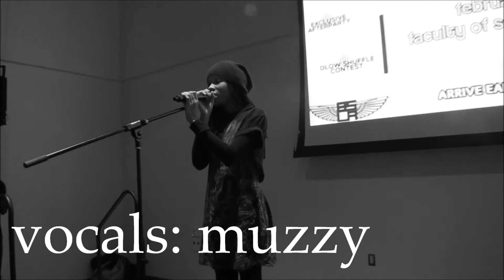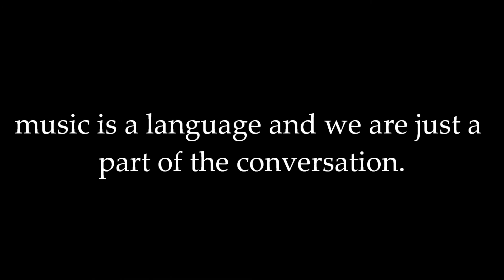the true man show @ soulful expressions